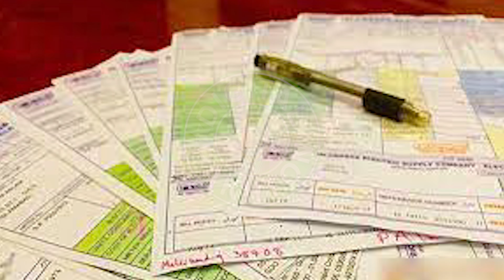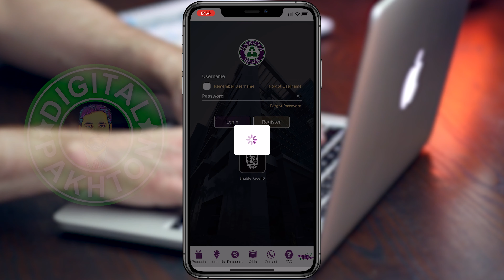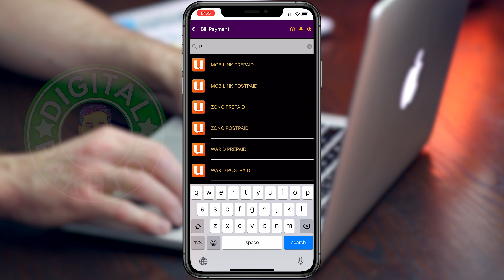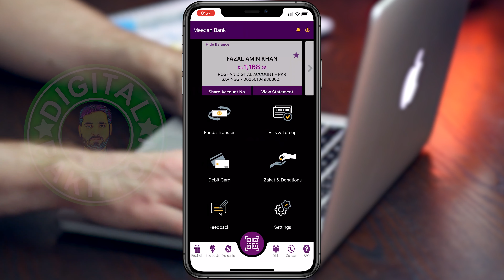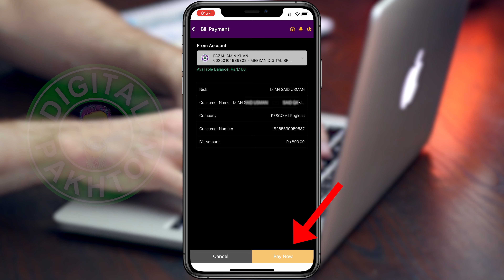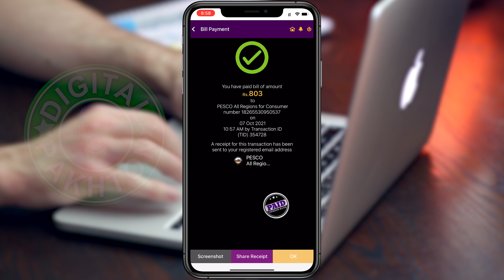How to pay electricity bill in Pakistan online from abroad 2021 | Tech Expert Official | Pakhto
پاکستان سے باہر یعنی بیرون ملک بیٹھ کر پاکستان میں موجود اپنے گھر کے بجلی کا بل آنلائن جمع کریں۔ اور اس قِسم معلوماتی ویڈیوز دیکھنے کے لئے ہمار یوٹیوب چینل کو سبسکرائب اور فیسبوک پیج کو فالو کریں